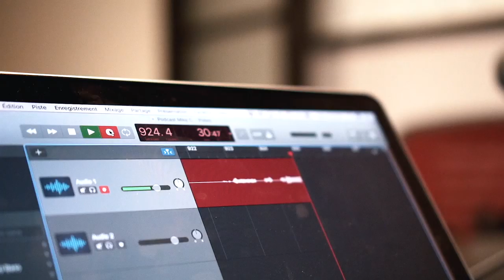#104 Mai - Rehabu | Movement and Performance Therapy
Dans ce podcast, Jacob reçoit Mai-linh Dovan de Rehabu et parlent de :

➡️ Son approche comparée aux méthodes de thérapie manuelle conventionnelle
➡️ L'importance d'une bonne progression d'exercice
➡️ Les outils de mobilisation autre que manuel
➡️ Adapter les exercices au lieu d'arrêter complètement
➡️ Les blessures les plus fréquentes et quelque trucs associés

Quantum Training